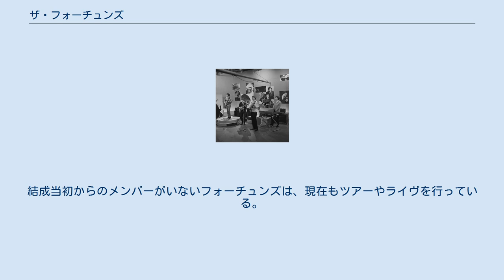ザ・フォーチュンズ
ザ・フォーチュンズ (The Fortunes)は、イギリス、バーミンガム出身のコーラス・バンド。
ロッド・アレン、グレン・デイル、バリー・プリチャードが織り成すコーラスと、叙情的なオーケストレーションが特徴。
1965年に「ゴット・ユア・トラブル」がイギリス国内で大ヒットを出した。
 前身は、ロッド・アレン、グレン・デイル、バリー・プリチャードの三人で結成されたザ・クリフトーンズというコーラス・グループ。
デッカ・レコードと契約を結び、既に「サマータイム・サマータイム」というシングルでデビューを果たすも、ヒットには至らなかった。
三人は、オルガンにデイヴ・カー、ドラムスにアンディ・ブラウンを迎え、またバンド名をザ・フォーチュンズと改め、デッカ・レコードにて「キャロライン」で再デビューを果たす。
ヒットには結び付かなかったが、キャッチーなサウンドが特徴のこの曲は、ラジオ・キャロラインのテーマ音楽に使われ、フォーチュンズの名前も徐々に知られ始める。
 その後の2枚のシングルもヒットには至らなかった。
1965年、「ゴット・ユア・トラブル」が国内チャートの2位を記録する。
イギリス国内だけに留まらず、世界各国のヒットとなった。
カナダでは1位、アメリカでは10位を記録し、フォーチュンズの代表曲となった。
 続くシングル「ヒア・イット・カムズ・アゲイン」も4位、「ディス・ゴールデン・リング」も14位とヒットしたが、「ゴット・ユア・トラブル」を超えるヒットには至らなかった。
この時期にデイルがソロ歌手としてバンドを抜け、シェル・マクレイがリズム・ギターになる。
 1967年、デッカ・レコードを辞め、ユナイテッド・アーティスツ・レコードに移籍。
シングルを幾つか発表するも、ヒットには結び付かない。
この時にカーが抜け、新たなオルガニストが加入。
カーはその後、ザ・ベンチャーズのキーボーディストとして活動する。
 1971年、「雨のフィーリング」がアメリカで15位を記録する。
その後の「フリーダム・フリーダム」、「ストーム・イン・ア・ティーカップ」も国内でヒットする。
 フォーチュンズ結成当初のメンバーが次々と辞めて行く中、アレンとプリチャードが中心メンバーとなり活動を続けていたが、1999年にプリチャードが、そして結成当初からフォーチュンズにいたアレンも2008年にそれぞれ亡くなる。
途中で抜けたカーも2011年に死去。
結成当初からのメンバーがいないフォーチュンズは、現在もツアーやライヴを行っている。